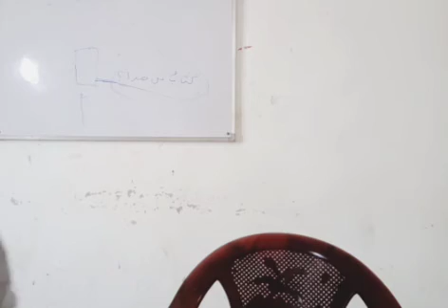مشكاة رابعة 10/10/2020